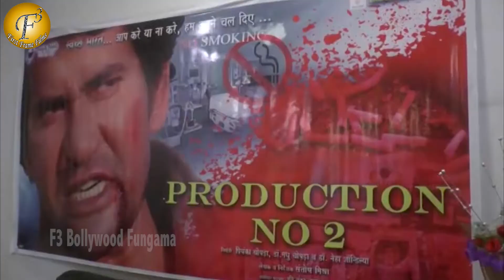PRIYANKA CHOPRA PRODUCTION LAUNCH NEXT BHOJPURI FILM